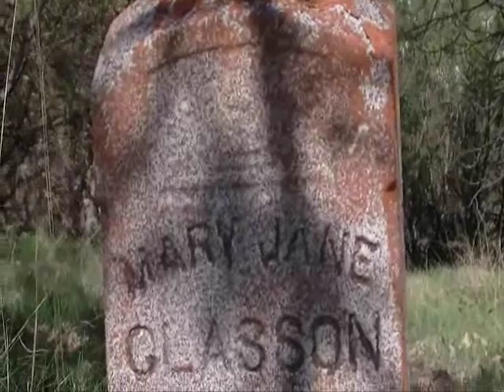Trip To Kellogg (Mow Mow)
Mine And My Sisters Trip To Kellogg Idaho